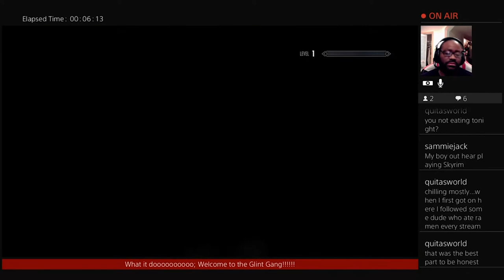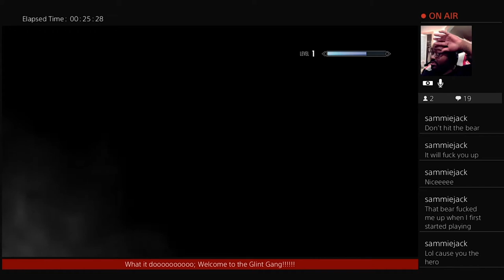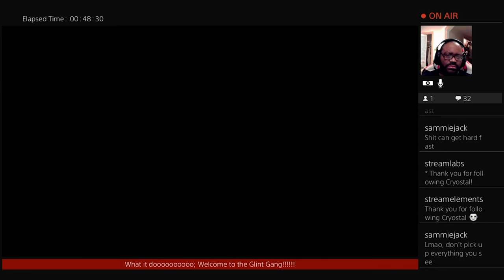RevampedGlint first time playing Skyrim/character build and play through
Intro produced by: OPCMAL & Nino Corazon
Outro produced by: OPCSOSA

Ignore